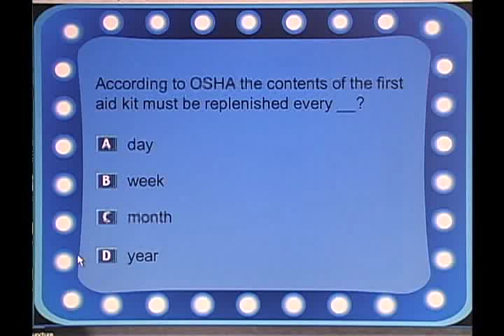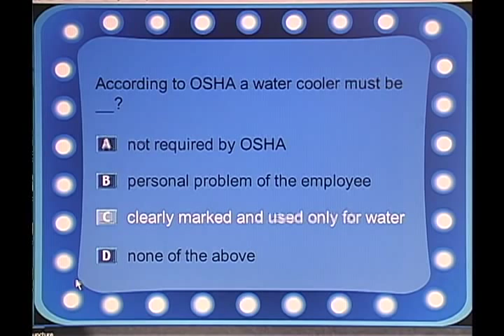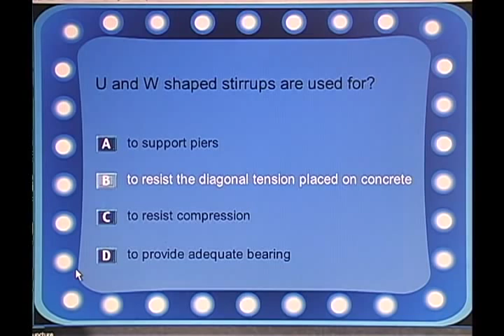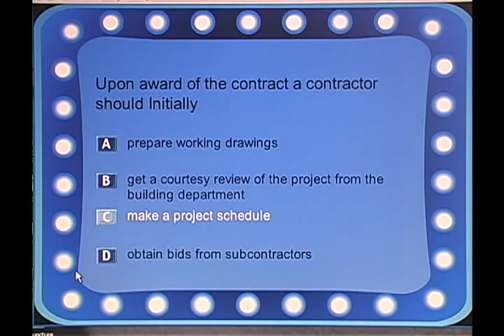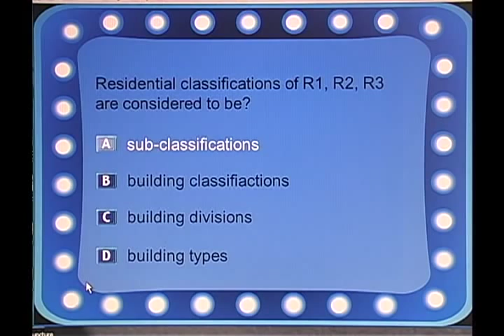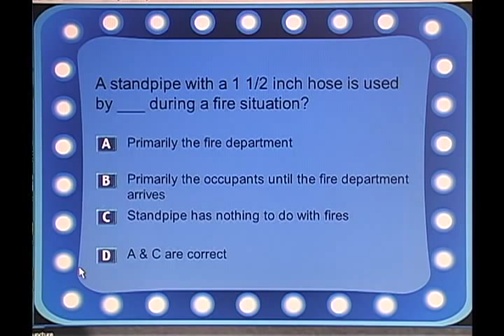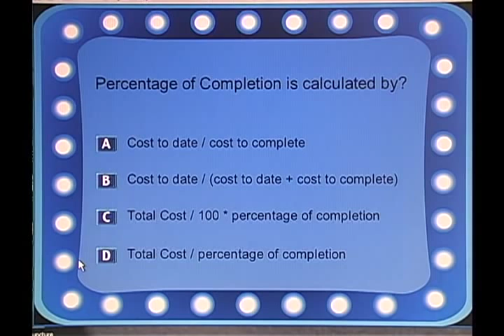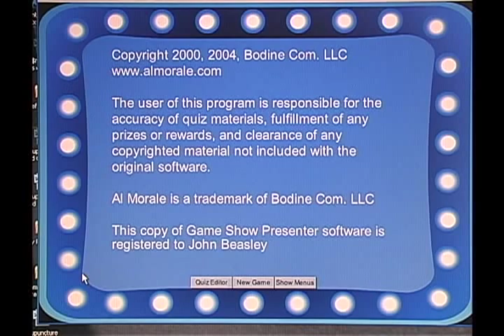Game Show Test Review Part2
Brevard County Florida Contractor's Exam Prep Day One